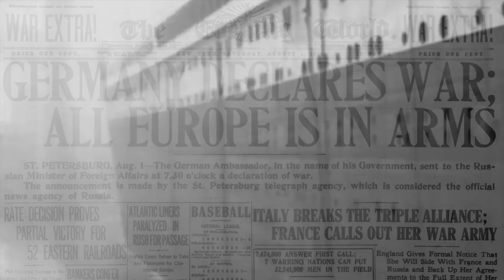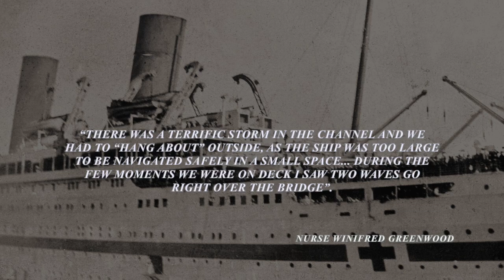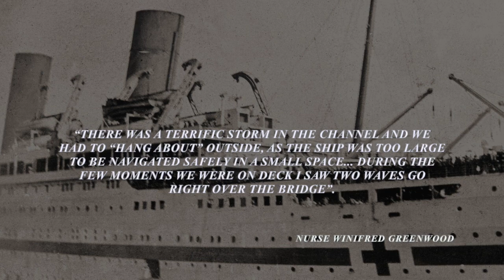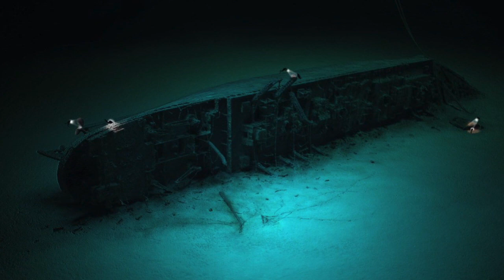What If The HMHS Britannic Never Sank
In this episode of History Inside A Nutshell, we are diving into an alternative universe - one where the Britannic never sank.
Narrated and Script Written by Sez Francis